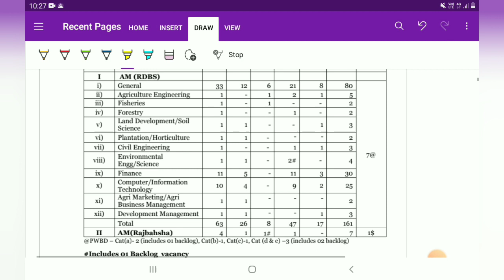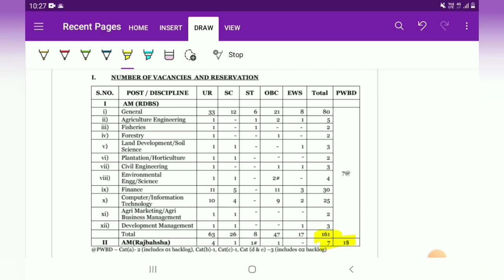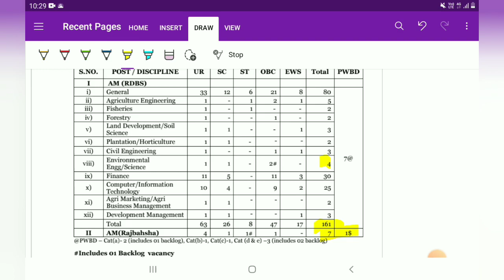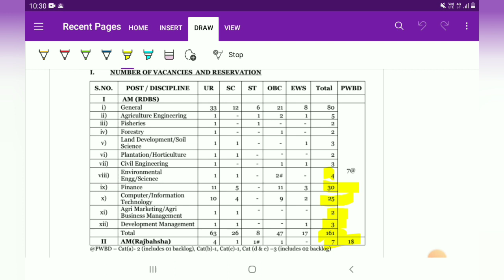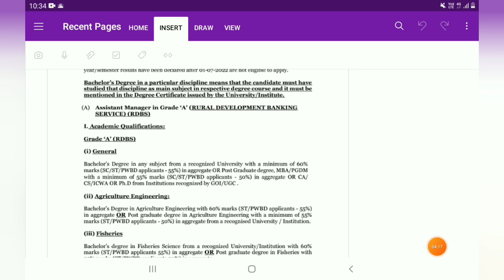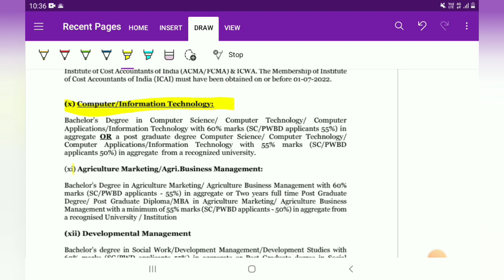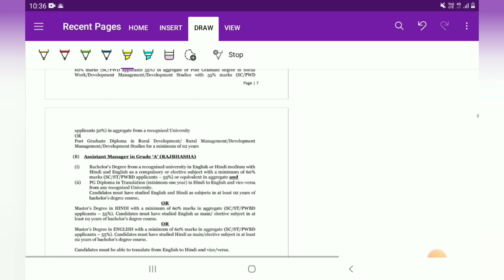NABARD Recruitment 2022 | Assistant Manager